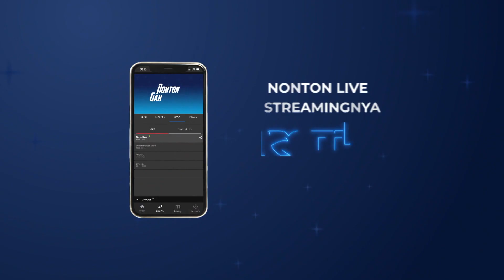WEEK OF BATTLE SIAP DIMULAI!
Cari tau perjuangan kontestan jagoan kamu di babak BATTLE ROUND @thevoicekidsgtv Season 4 I Kamis & Jumat 11-12 Maret Pkl 18.30 WIB hanya di GTV